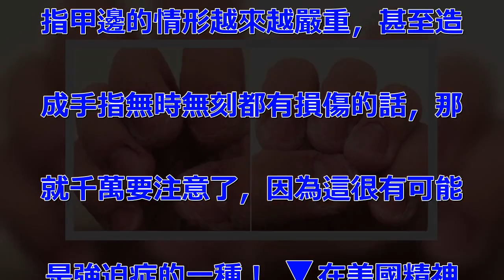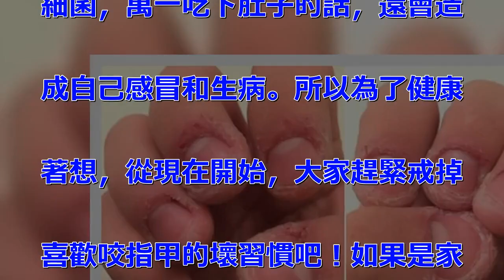如果你或身邊的人有「咬手指」的習慣請立馬停止，可怕的後果比你所想的還嚴重！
小朋友在摸索和學習的過程中，會. 不自覺地吃手指、咬指甲，這是很. 正常的事。然而如果隨著年紀越來. 越大，又或者是咬指甲、喜歡撕掉. 指甲邊的情形越來越嚴重，甚至造. 成手指無時無刻都有損傷的話，那. 就千萬要注意了，因為這很有可能. 是強迫症的一種！ ▼在美國精神. 病協會 最新出版的《精神. 疾病診斷和統計手冊中》，咬指甲. 已經被列入了「強迫性精神障礙」. 的名單裡，也就是俗稱的「強迫症. （OCD）」。不過需要注意的是. ，這並不意味著所有會咬指甲的都. 患有強迫症，而是僅限於一些會出. 現較嚴重傾向的。 ▼打個比方，. 對於正常來說，偶爾出現咬指甲、. 撕掉皮膚上的死皮等動作，就像撥. 弄頭髮一樣自然和簡單。然而如果. 你喜歡咬指甲的重複性習慣，已經. 嚴重到會對手指造成損傷和困擾，. 甚至是導致手指頭都被細菌感染時. ，這才是強迫症的特徵。 ▼一般. 強迫症患者會依賴強迫性的重複行. 為，來緩解心中的不良情緒和焦慮. 感，像是拔毛癖、過度抓撓皮膚、. 咬指甲等，都是屬於強迫症的範圍. 。有部分患者會意識到他們這樣的. 行為是不理智的，但是卻一直無法. 控制自己，一旦恐慌或是不安時，. 就必靠著咬指甲來安撫自己，也會. 因此而感到痛苦。 ▼不過大家可. 以安心的是，有強迫症傾向的咬指. 甲行為，只出現在少部分的身上，. 但這並不帶代表大家還可以繼續盡. 情咬指甲哦！因為據皮膚專科醫生. 透露，一單在指甲或是皮膚周圍造. 成了傷口，就很有可能會被細菌感. 染，連甲床（被指甲覆蓋的那片皮. 膚）都有可能會因此受到傷害。 . 加上我們的手本來就會沾染到很多. 細菌，萬一吃下肚子的話，還會造. 成自己感冒和生病。所以為了健康. 著想，從現在開始，大家趕緊戒掉. 喜歡咬指甲的壞習慣吧！如果是家. 裡小孩有出現疑似強迫症的咬指甲. 傾向，也請各位家長千萬別忽視，. 立馬就帶孩子前往就醫，避免問題. 惡化吧！ .